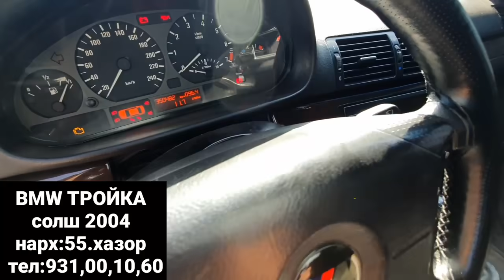Мошинбозори Душанбе!Astra G Хачбек,BMW ТРОЙКА,Zefira OPC Вагон,KIA RIO,Hunday Sonata Вагон,MATIZ Ваг